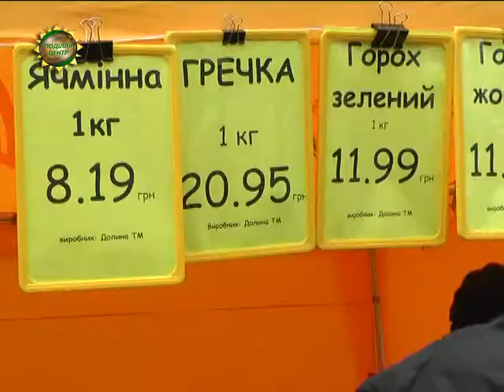ХОДТРК "Поділля-центр" Сало, м’ясо, риба, цукерки, випічка